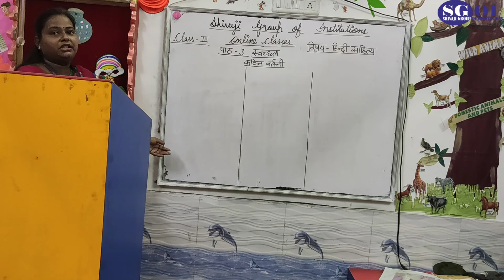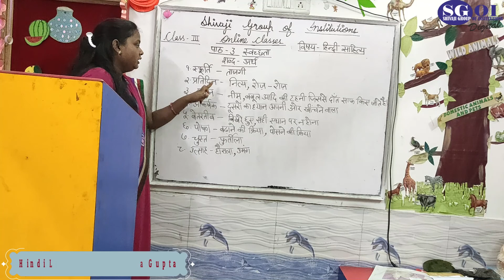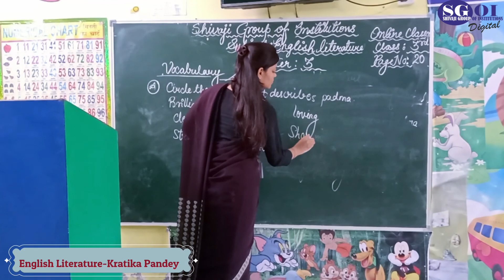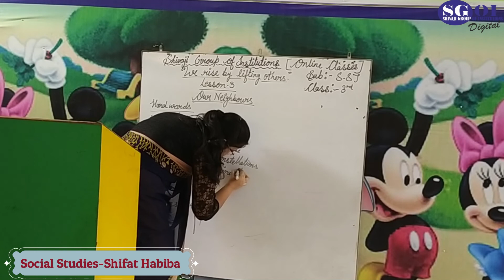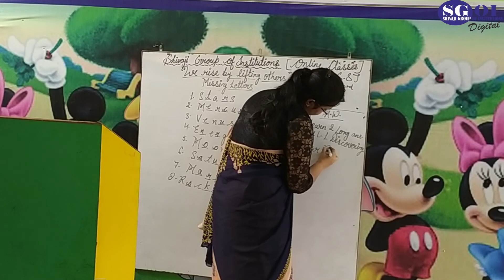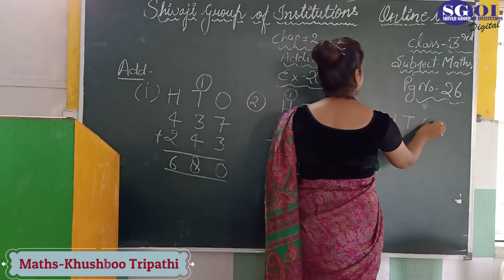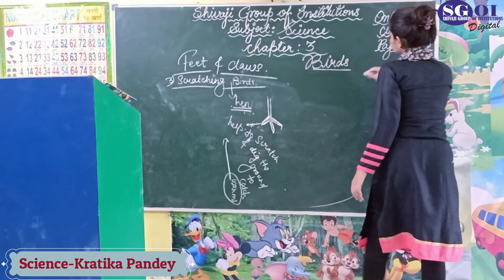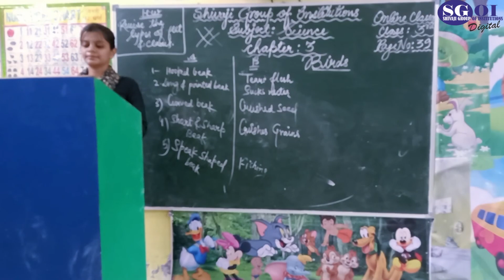SGOI :Lbf: Class- 3: 14th- July- 2020